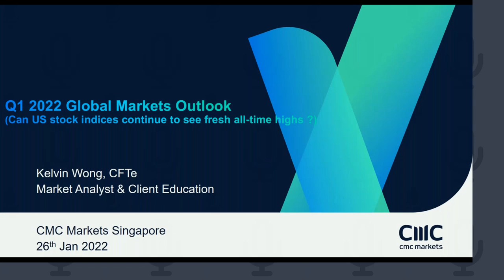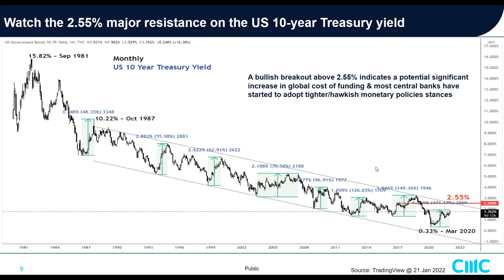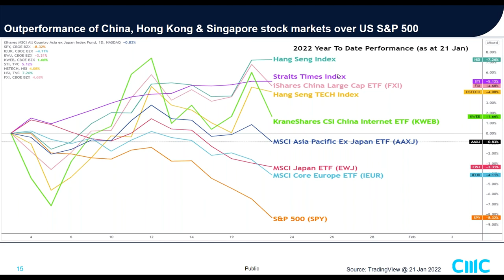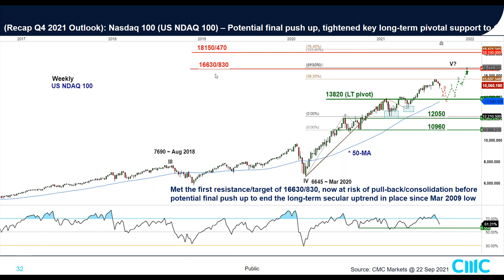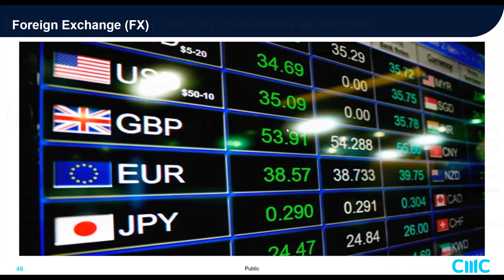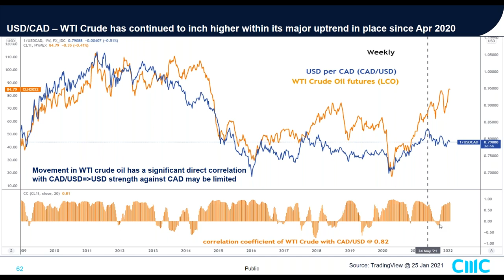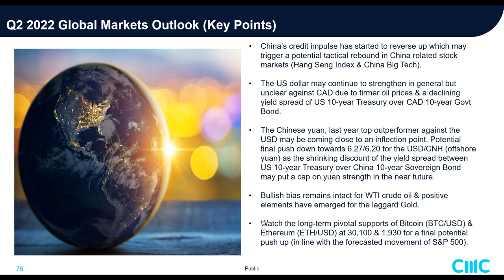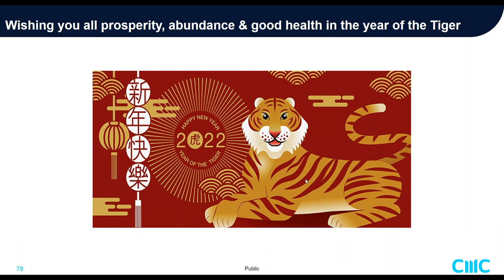Q1 2022 Global Markets Outlook